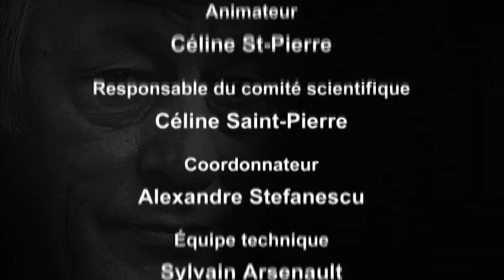René Lévesque. Les ressources naturelles et le développement économique (4/4)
Colloque scientifique
25 avril 2014

Session 3 -- Table ronde : bilan de l’action économique de René Lévesque et éclairage sur les enjeux actuels